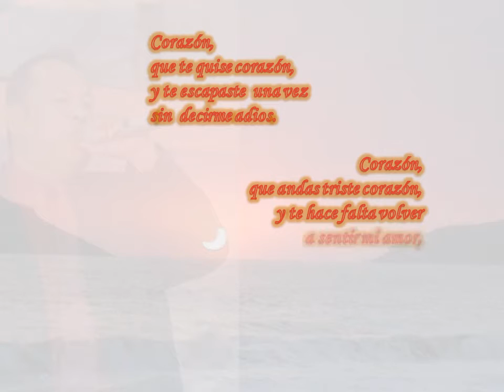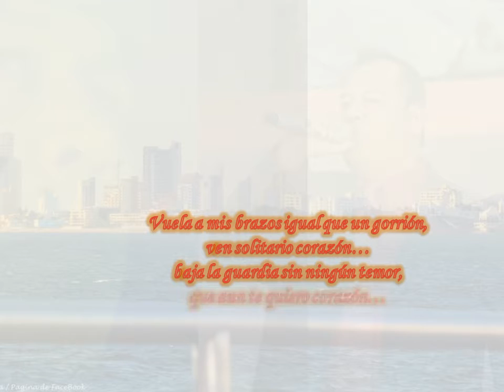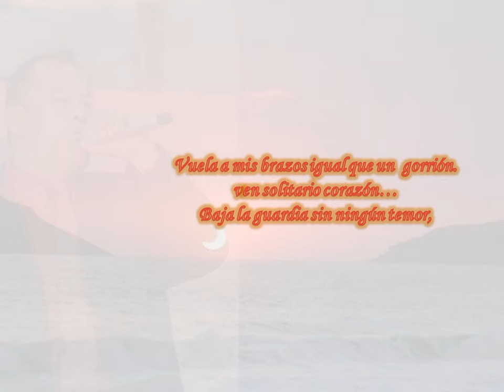CORAZON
Gran éxito del señor Miguel Gallardo.